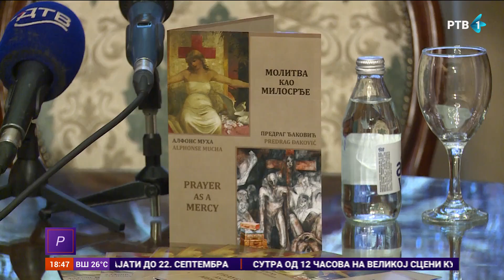Izložba Alfonsa Muhe i Predraga Đakovića u Galeriji MS u petak u 20 časova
Velika slika češkog umetnika Alfonsa Muhe iz 1886. godine, Milosrđe Karitas, biće predstavljena u Galeriji Matice srpske, zajedno sa delima novosadskog umetnika Predraga Đakovića. Molitva kao milosrđe je tematski okvir za dela dva umetnika, na izložbi koja će biti otvorena u petak u 20 časova.